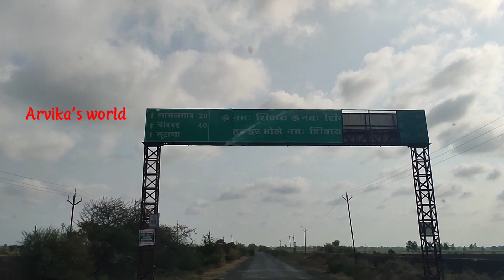ఏడు శక్తుల కలయికతో అవతరించిన అమ్మవారి ఆలయం | Saptashrungi Devi Temple,Nasik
Saptashrungi or Saptashringi is a site of Hindu pilgrimage situated 60 kilometres from Nashik in Indian state of Maharashtra. According to Hindu traditions, the goddess Saptashrungi Nivasini dwells within the seven mountain peaks. It is located in Nanduri, Kalwan taluka, a small village near Nashik in India.

It is a half shaktipeeth in Maharashtra